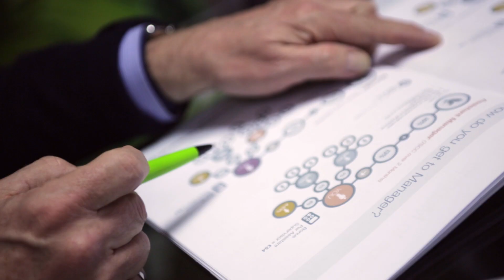Humphrey Gervais THE LIFECARE GROUP Fulham, London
The LifeCare Group is looking forward to working with you

We can have more than we’ve got because we can become more than we are

Jim Rohn

The LifeCare Group was started up by Humphrey Gervais and Kathy Gervais with the goal of developing more control over both income and life-style.

This goal is being successfully achieved through becoming an independent Business Owner working under the umbrella of Forever Living Products. Forever, a 37 year old privately owned company, with family and people always at its heart, was started with a huge vision... that vision to bring pure, high quality, health and wellness products to customers... while at the same time, importantly, helping people to take control of their lives.